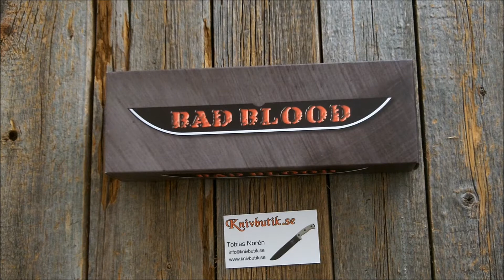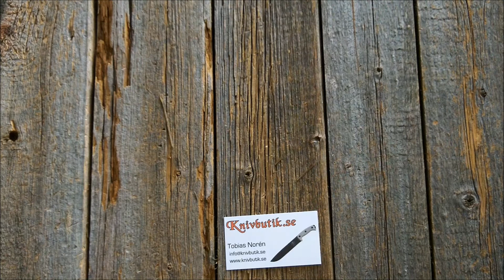Bad Blood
En kort presentation av några knivar från Bad Blood